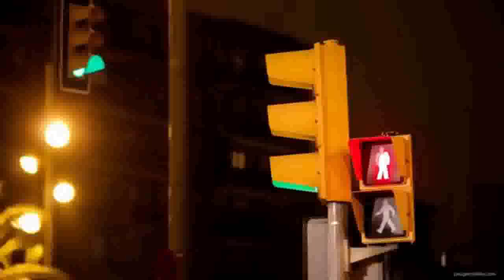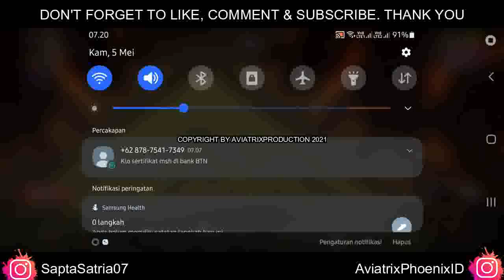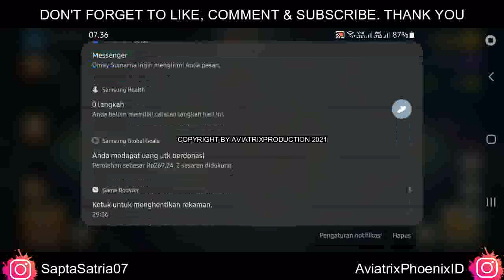AviatrixPhoenixID || Eps 163 || Clash of Clans Indonesia